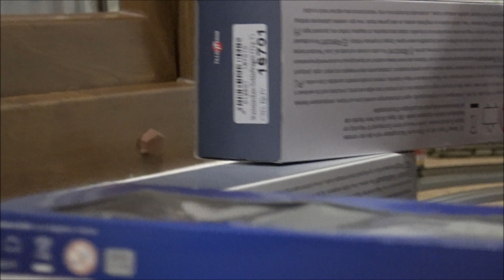754 012 MTB TT + espb.cz + Zimo + JBr-sound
Další digitalizovaný kousek se zabudovanými digitálními spřáhly od f. SD-model. Dekodér Zimo. Ozvučnice espb.cz zvuk JBr. Vše naprogramované, aby to bylo nezávislé tzn. čelní osvětlení, koncová osvětlení, horní reflektor, osvětlení kabiny a nakonec směrově závislá digitální spřáhla. Vše funguje jak má a to je hlavní.